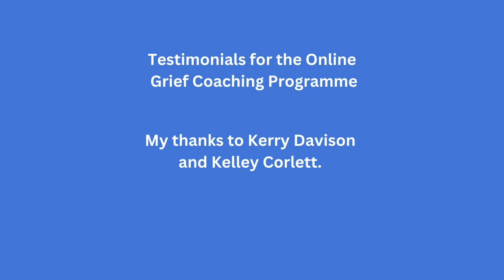Testimonials for the Online Grief Programme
Meet Kerry Davison and Kelley Corlett who have completed my online Grief Programme.  If you would like to find out more, please get in touch.

My deepest thanks to them both for their video testimonials.